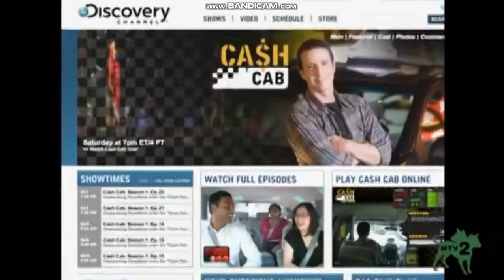Cash Cab on MTV2 Canada